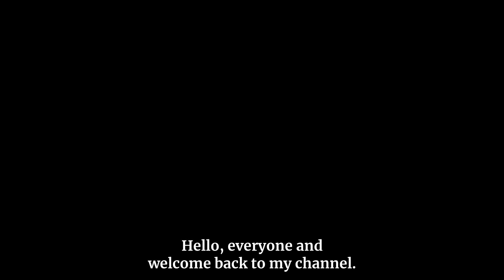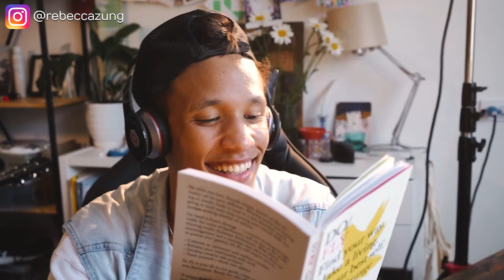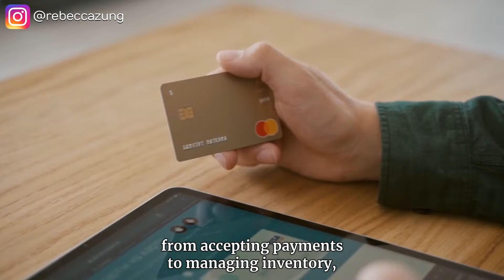7 Signs a Narcissist is Done with You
In this empowering YouTube video titled "7 Signs a Narcissist is Done with You," you'll gain valuable insights into recognizing the telltale signs that a narcissistic relationship has reached its breaking point. As an authoritative guide in navigating high-conflict dynamics, we'll help you reclaim your strength and independence by identifying key indicators of a narcissist's disengagement. With compassionate understanding, we'll empower you to take the first step towards personal growth and positive change. Join our supportive community and discover your power today!